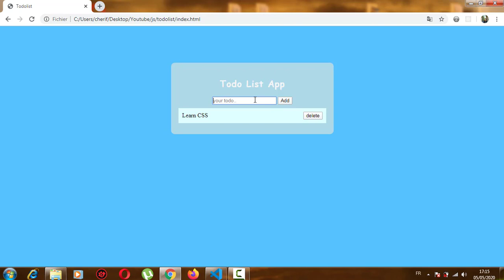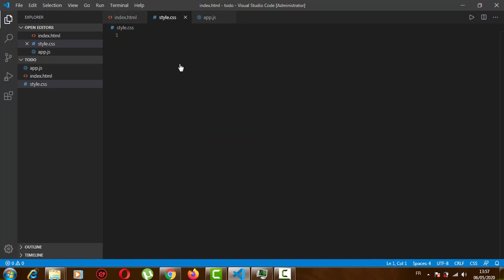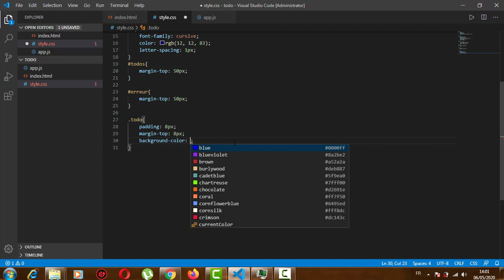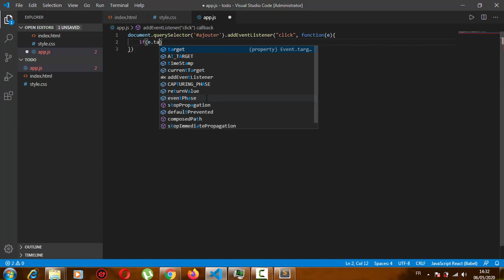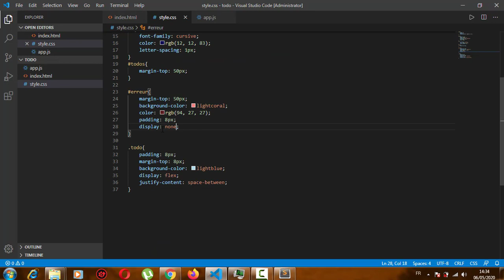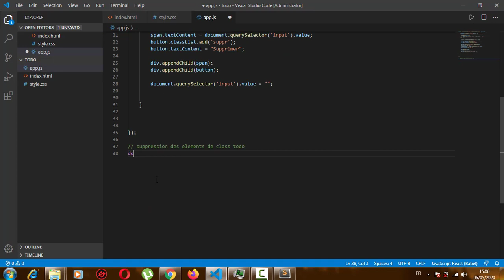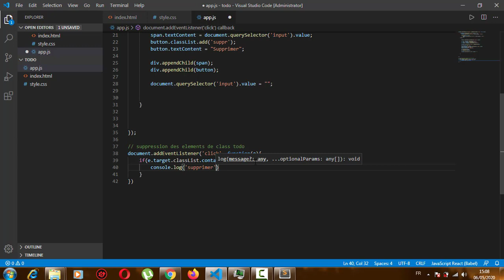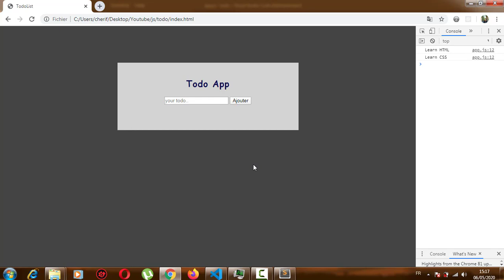TodoList app avec HTML/CSS & Javascript بالدارجة الجزائرية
Dans cette vidéo, nous allons nous baser sur la manipulation du DOM (Document Object Model) en créant une TodoList, cette vidéo s'adresse aux débutants en HTML/CSS et Js